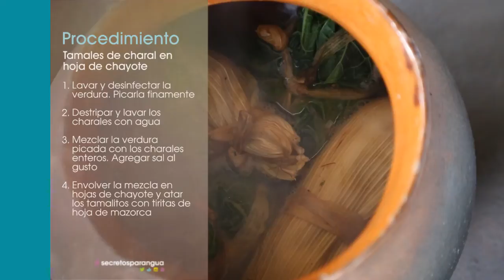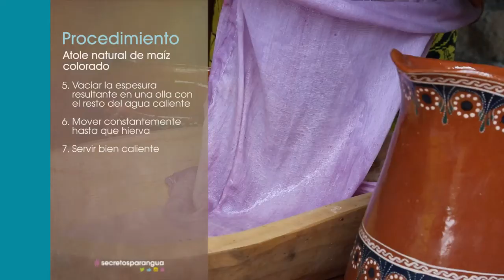Secretos de Parangua - Capítulo 10 - Myriam Ornelas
Myriam Ornelas es nuera de Antonina González y vive con ella y su familia en la comunidad indígena de Tarerio, perteneciente al municipio de Tzintzuntzan, en la región del lago de Pátzcuaro, en Michoacán.

Se ha ocupado de preservar las tradiciones de esta tierra al especializarse en platillos de rescate, mismos que ha tenido oportunidad de preparar en foros de presencia internacional.